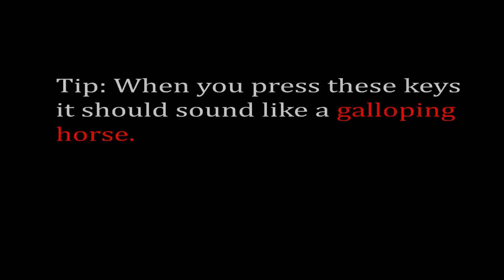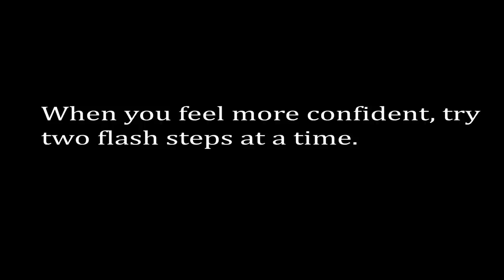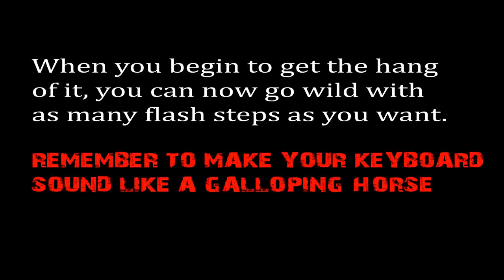S4 League- Flast Step Tutorial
A flash Step Tutorial by ITzDaSWaGGR, hope you enjoy. If you have any questions please ask, ill be happy to answer them. I did not add music because i wanted you guys to see what it sounded like. Hope you learned something from this video :) thank you!
Whoops Spelled Tuned wrong.